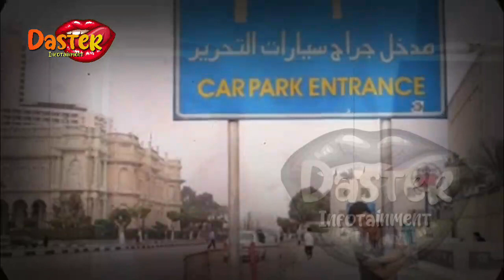BERITA ARTIS HARI INI~KONDISI TERKINI SYAHRINI USAI DICER4I REINO TERKUAK! TERKENA SERANG4N J4NTUNG?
BERITA ARTIS TERBARU HARI INI~KONDISI TERKINI SYAHRINI USAI DICER4I REINO TERKUAK !! TERKENA SERANG4N J4NTUNG?

gosip terbaru,
berita artis,
gosip artis,
syahrini,
syahrini dan reinobarack,
reinobarack,
lunamaya,
indonesia,